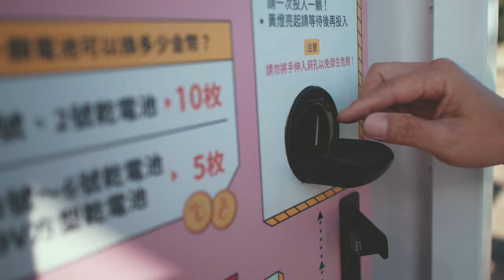龍騰四海 福運當前 台東縣政府 新春拜年影片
轟龍龍～龍龍龍龍～ 衝衝衝衝～ 拉風 ～
有得吃、有得喝、有得玩又敲好拍，
不管你想過怎樣的年，臺東都能滿足你(つ´ω`)つ❣️

樓上招樓下，厝邊招隔壁；阿母招阿爸，阿公牽阿嬤，
今年過年，🐲總作伙來臺東過好年！！（吶喊）

文字來源：台東縣政府Youtube頻道